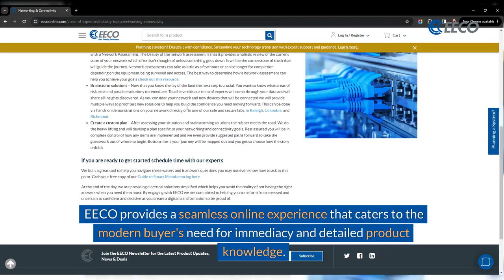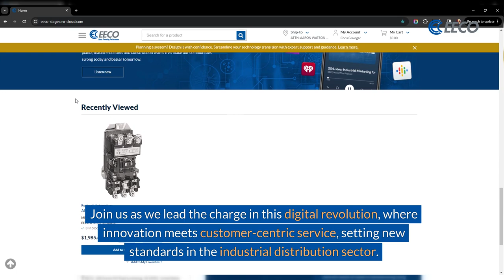Revolutionizing Industrial Procurement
Dive into the heart of innovation with "Revolutionizing Industrial Procurement: EECO's Digital Transformation Journey." We are leading the charge in reshaping the industrial distribution landscape. By seamlessly blending B2B rigor with B2C convenience, EECO introduces an online self-service platform designed for the modern industrial buyer.

Discover how real-time access to pricing, availability, and extensive product information empowers you to make informed decisions effortlessly. From detailed cut sheets and technical specifications to engaging video tutorials, we are dedicated to providing you with all the necessary tools to shop with confidence.

But it doesn't stop at transactions. We are enhancing the customer relationship with an intuitive account management experience that rivals the best consumer platforms, ensuring every interaction is as personalized as it is efficient.

Join the digital revolution with EECO and experience how we're setting new benchmarks in customer service and efficiency in the industrial distribution sector. Ready to be part of this transformative journey? Register or log in now and elevate your procurement process to new heights in the digital age.